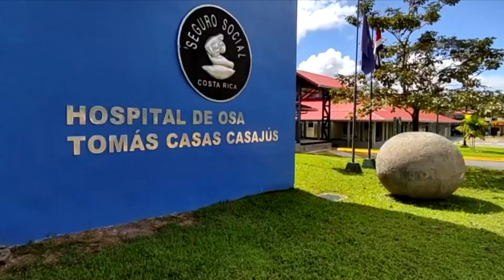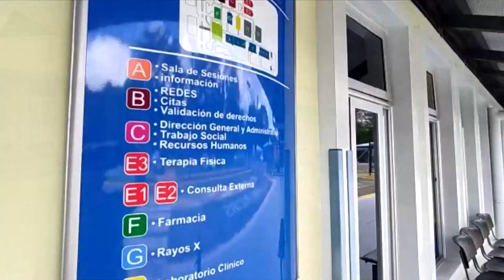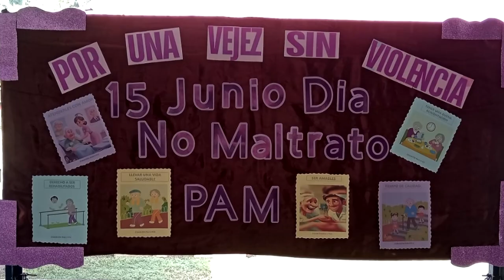Hospital Tomás Casas conmemoró a los adultos mayores